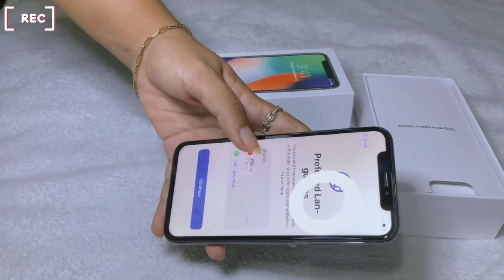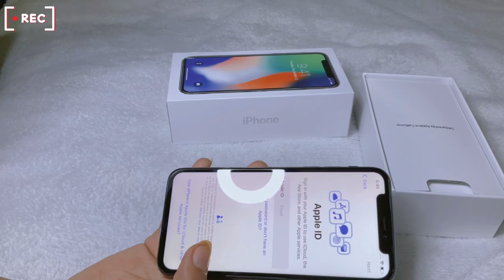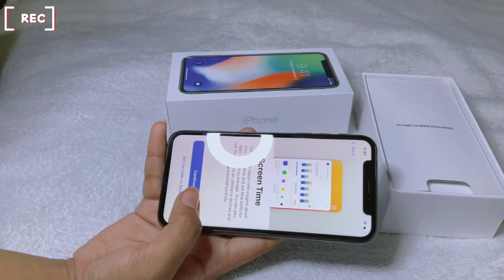🍎iPhone X in 2022~(Secondhand) +camera test🍁